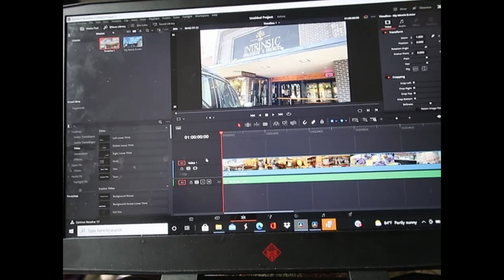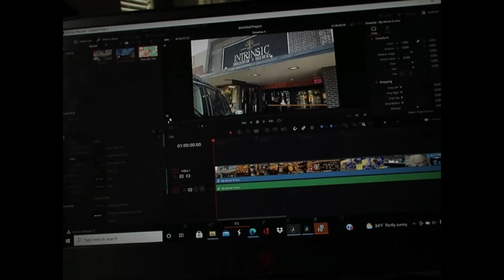Day In The Life of a Stay At Home Mom // What I Want To Do With My Life // Dog Gets Stitches Removed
Here's a typical day in my life.  Get up, drink coffee, read Bible, get ready and take care of little ones and animals!  I have to go to the vet's office to get my dog's stitches removed after his kidney stones removed and I talk about how the vet found cancer in his bladder and what I want to do with my life!  If at all interested...watch and find out!